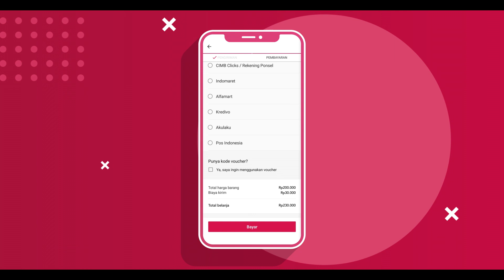Karena Dikirimi ASAP, Lelaki Ini Berkelakuan Tidak Wajar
Sekarang zamannya belanja online tanpa harus menunggu kiriman hingga berhari-hari lamanya. Di Bukalapak, kamu bisa belanja dan menerima barang di hari yang sama, ASAP alias as soon as possible!

Ada barang incaran yang mesti buruan kamu beli? Tenang, buka aja Bukalapak! Setelah menemukan barang yang kamu cari, klik tombol "Beli", kemudian langsung pilih jasa pengiriman yang kamu inginkan. Selesaikan pembayaran dan kamu tinggal duduk manis menunggu barang impianmu tiba di hari yang sama. Belinya mudah, sampainya cepat!